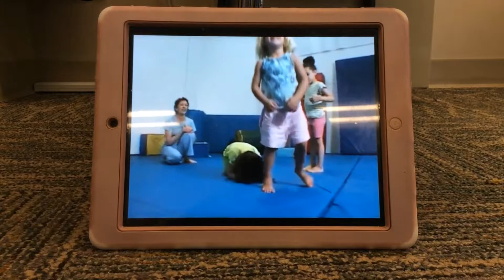Elmo’s World Jumping Footages 2006 DVD